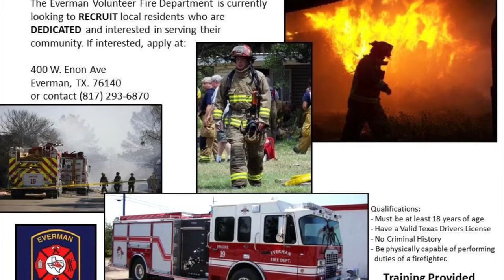Everman Fire Department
Song: “Shepherd of Fire” by Avenged Sevenfold
We do not hold or claim any rights to the music in this video.